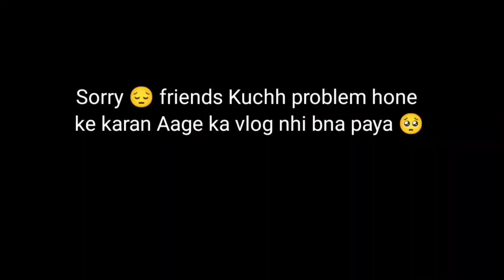Ye dono ladki mujhe hi dekh rahi hai 😍 || cute girls reaction video 😜 || Nitish vlogs 💖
FIELD, PEOPLE FROM DIFFERENT OCCUPATIONS.

💝Aacha Lage to Yaar dil se 💝
    Comments
                                   Please 🙏🙏🙏🙏